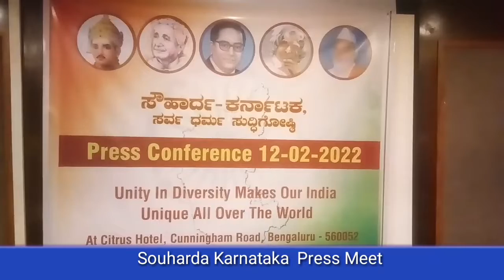Souharda Karnataka press meet